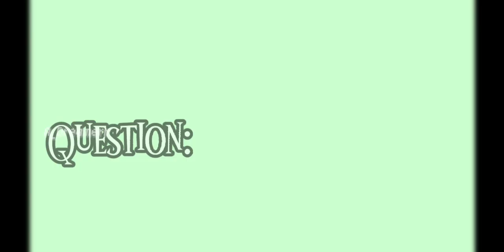The Beginning || The Final Fight EP5 || Skephalo Angst